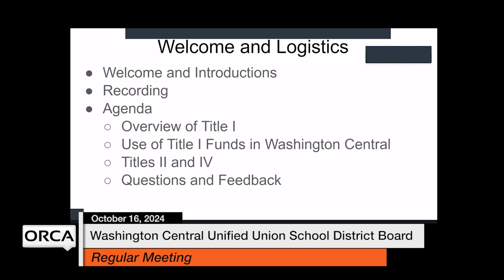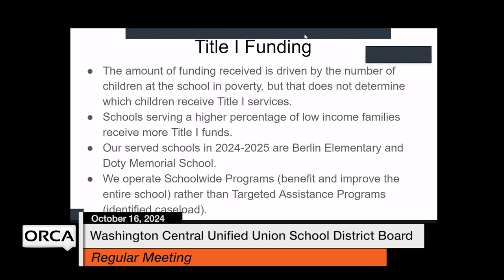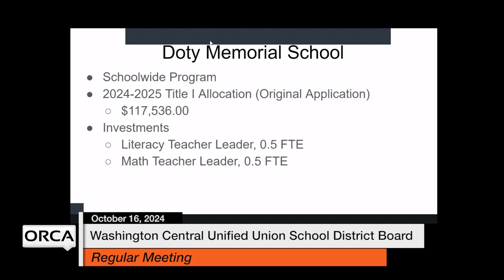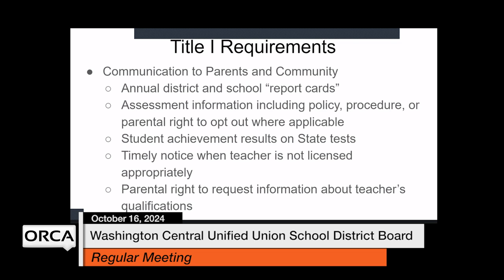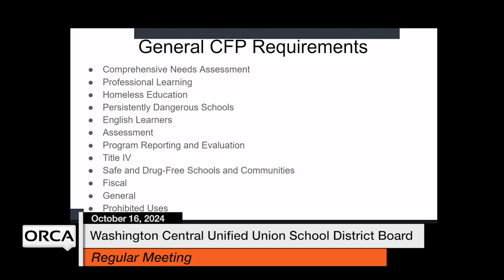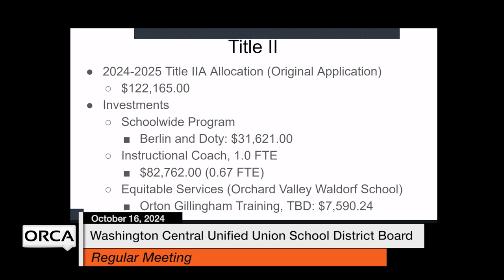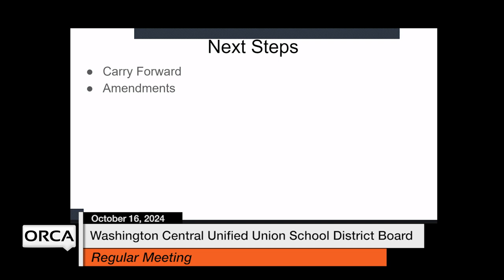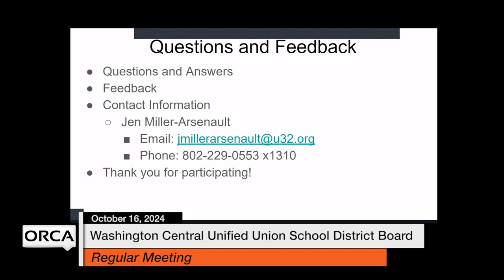Washington Central Unified Union School District - October 16, 2024 [WCUUSDB]